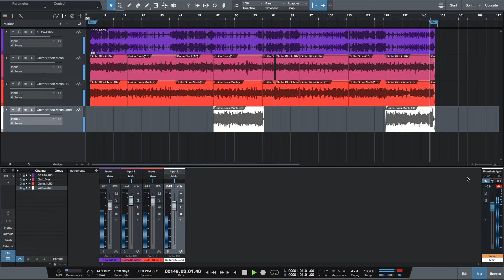165 - stock pickup demo - Ibanez RG7421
This song was written to compare the stock pickups with Dmarzio D Activator 7s. The white track, track 4, is the lead. Both solos are improvised so there are no tabs but I do have tabs for the main rhythm section. The first solo is the (stock) bridge pickup over the bridge playing the rhythm. The second solo is the (stock) neck pickup in both the lead and the rhythm tracks. I will re-record this when I get the Dimarzio's hooked up and then make a comparison video. I will then make a final recording using The Road Runner Express made by my Rj Audio Research, RjGuitars.net. I will probably then loop one of those recordings and make it a backing track. Recorded with Studio One Artist 3.1.